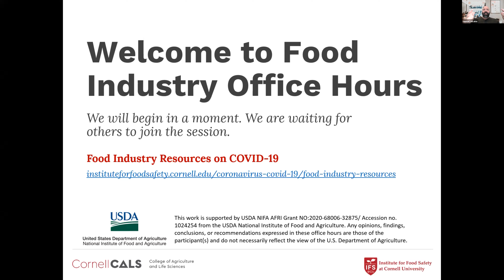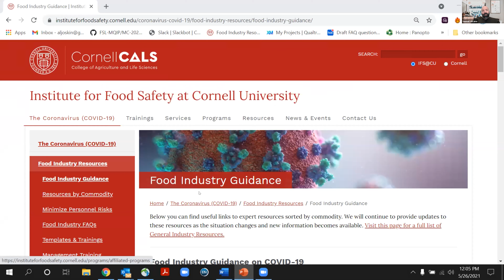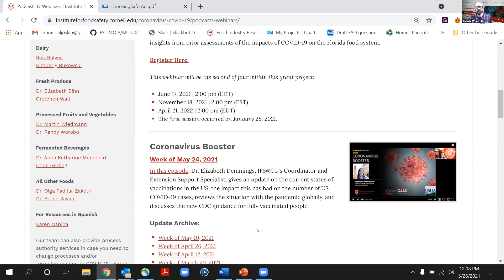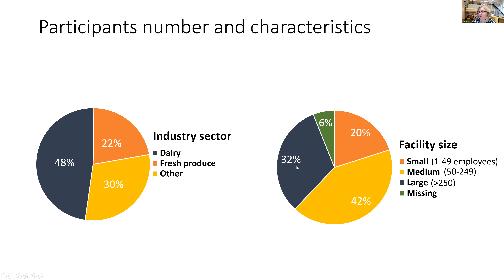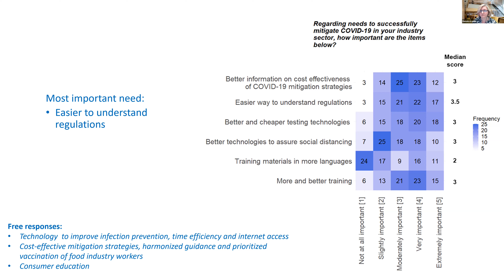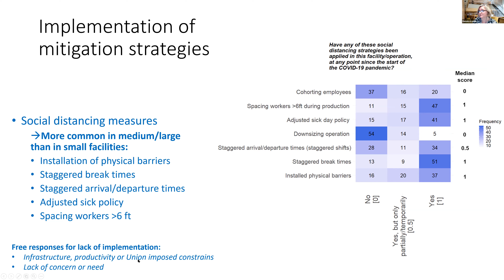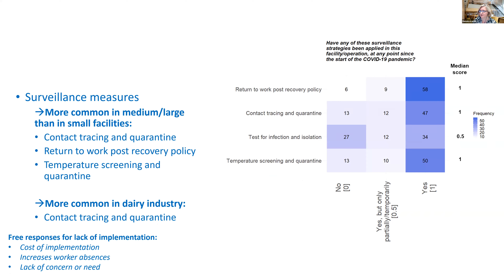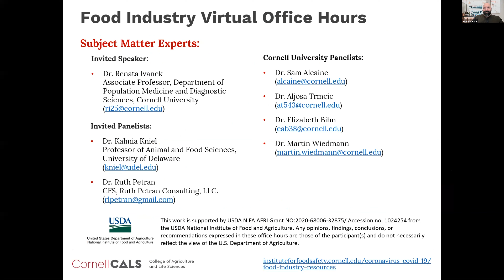Food Industry Virtual Office Hours: COVID-19 Needs Assessment of Food Facilities (May 26, 2021)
This brief presentation opened a special session of Food Industry Virtual Office Hours, reviewing preliminary results from a COVID-19 Needs Assessment of Food Facilities. Invited speaker and panelist Dr. Renata Ivanek, associate professor of population medicine and diagnostic sciences at Cornell University, discusses preliminary results from her recent work conducting a COVID-19 needs assessment of food facilities.

Important note: The information provided here is current up to the date of its recording on May 26, 2021.